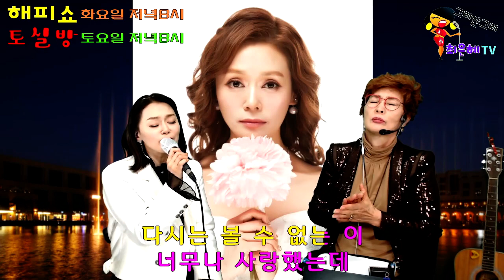박서진의" 눈물인가봐" 김서영 라이브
사랑스러운 여자 선물같은 가수 김서영씨가 그려안그려 최은혜tv의
해피쇼에서 부른 가수 박서진의 “눈물인가봐‘ 라이브영상 입니다.